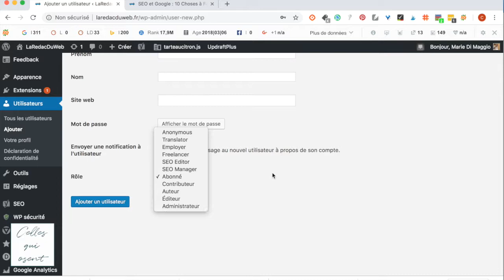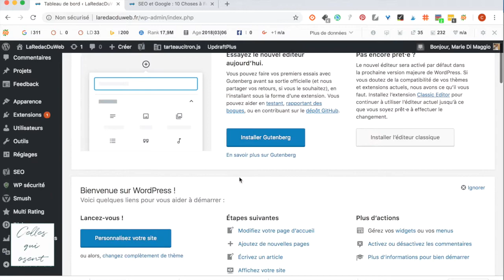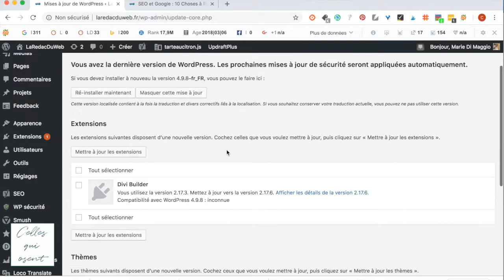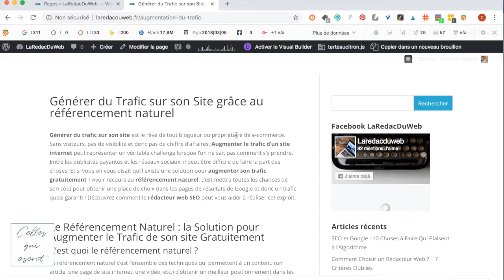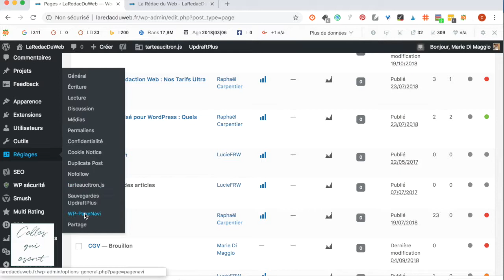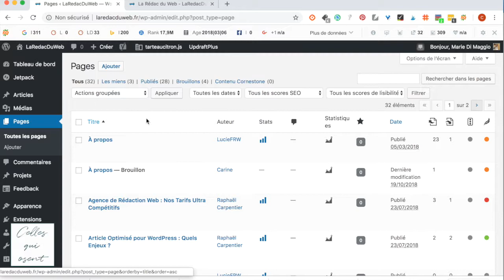C'est Quoi Wordpress ? Présentation Générale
Je vous explique comment trouver vos repères facilement pour votre première connexion sur Wordpress :-)

Marie et Lucie